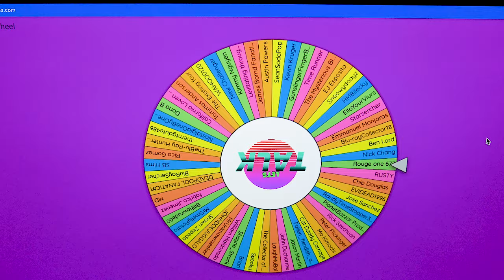COLLECTORS CORNER EPISODE 3 - THE TOP 5 80's HORROR 4K BLU RAYS!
We're back with episode 3 of Collectors Corner with Frank from @Franksmediaandreviews and this months topic was a fun one, Top 10 80's Horror 4k blu rays!

and on his youtube channel. @Franksmediaandreviews

Digital code Give Away: Every week we give away a digital code. On Fridays video we will announce the Movie and the question you will have to answer in the comments section. Then on Tuesdays video we will announce the winner and how you will receive the video code.  Also Keep an eye out for major give aways as the channel reaches its goals which we can’t do without all of you, so thank you for your support.